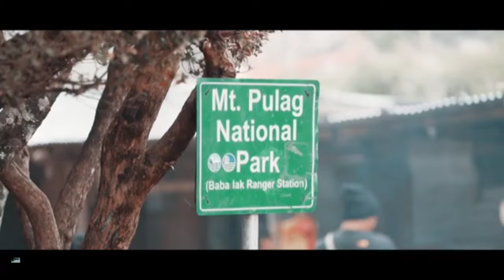Discover Philippines/Mt. Pulag Sea of clouds and Sunrise/MaNel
Mt. Pulag is the highest peak in Luzon, located at Kabayan, Benguet Philippines 💕